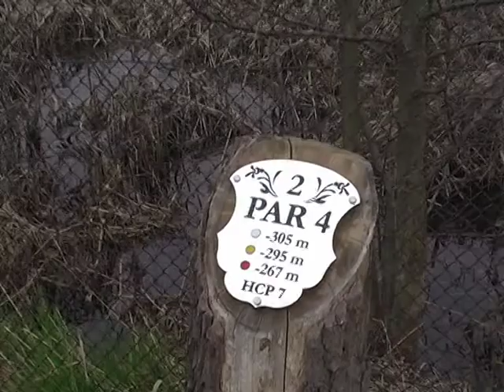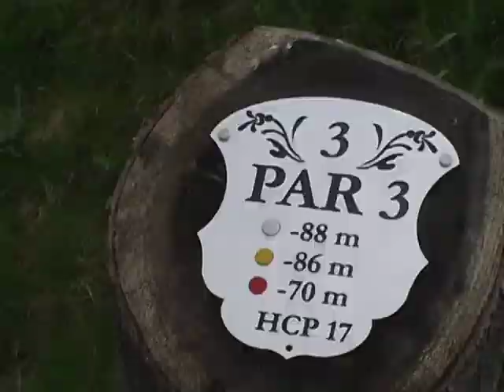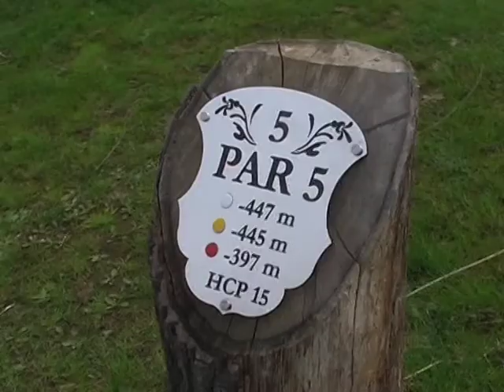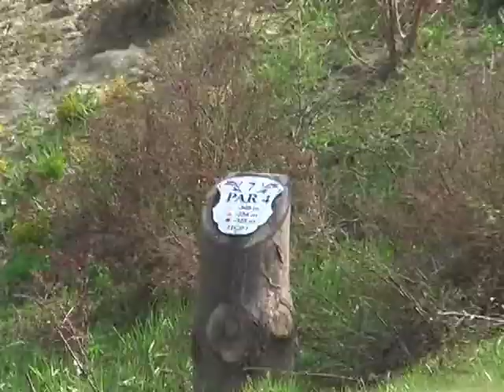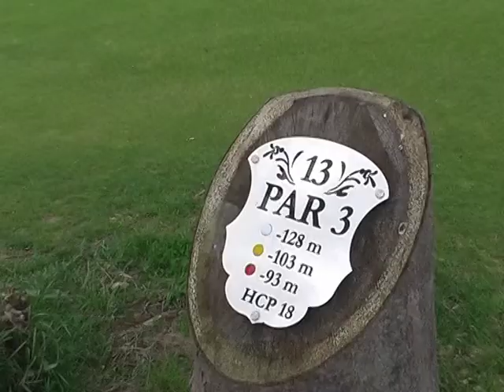Gradi 2 dzien turniejowy.mpg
17 kwietnia 2011 na polu golfowym Gradi w Brzeźnie kolo Obornik Śląskich rozegrano drugą runde turnieju Siódemka Mid Amateur Tour